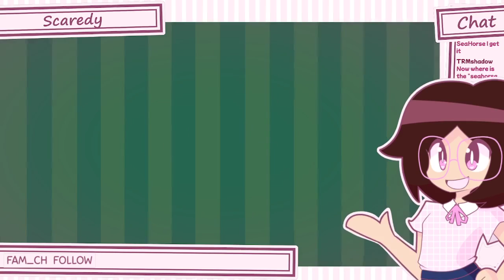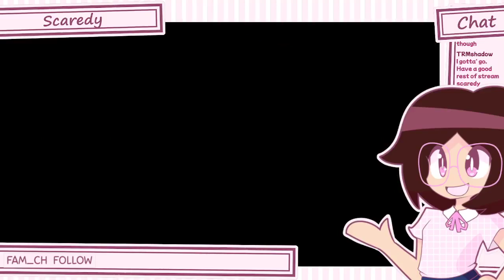Springblades PART 1